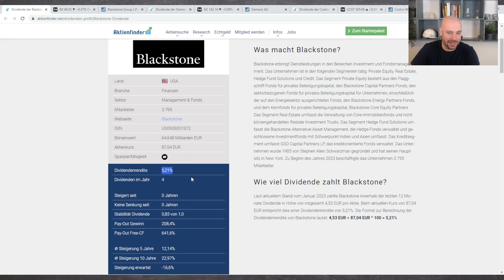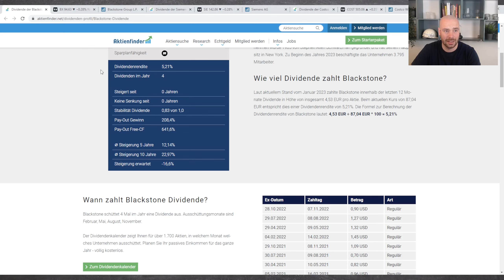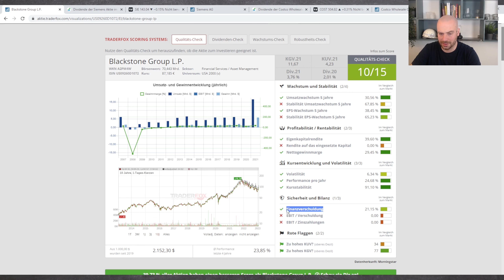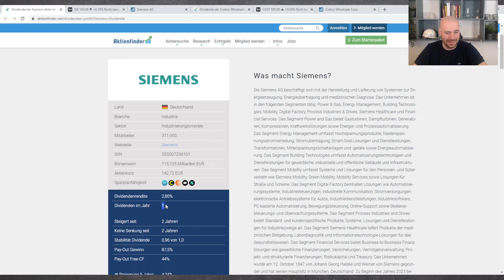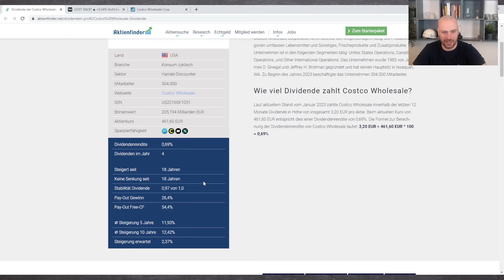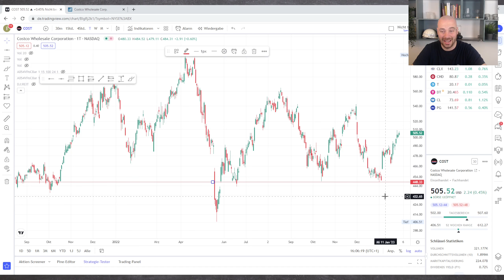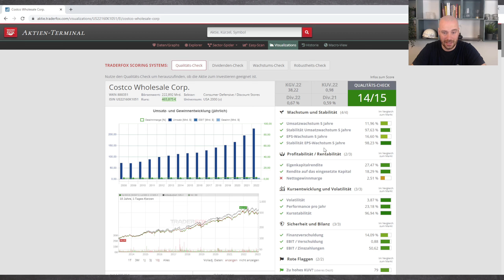Top Dividenden Aktien Februar 2023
Moin Freunde,

jeden Monat Dividende - dafür stelle ich euch heute 3 Aktien vor, die im Februar ausschütten.

Welche Dividenden erhältst du im Februar?

Der beste Broker Scalable Capital*

Wichtig: Nutze den Code Sven25